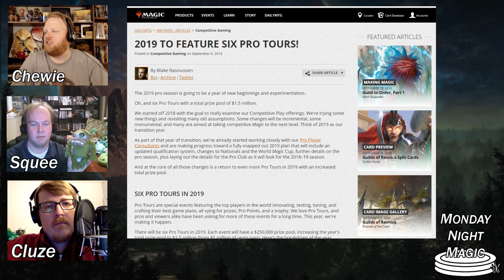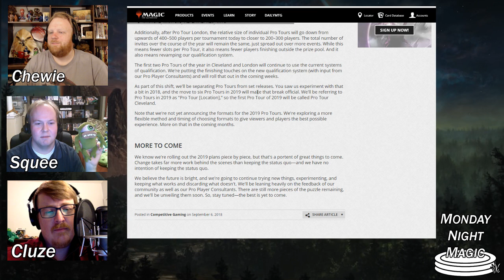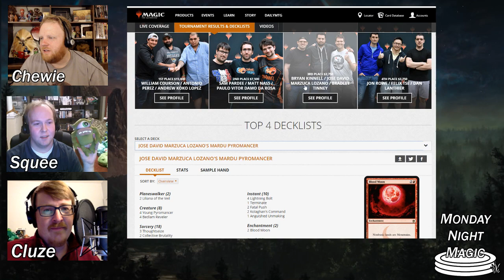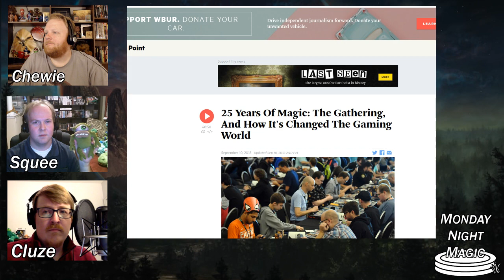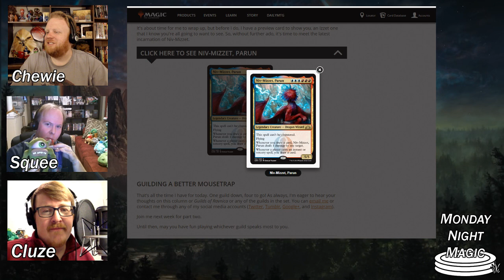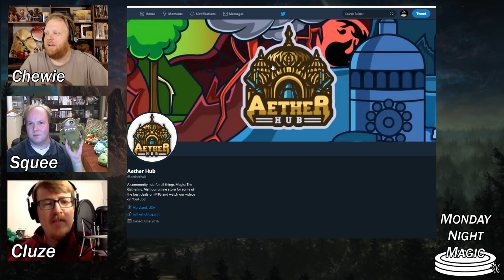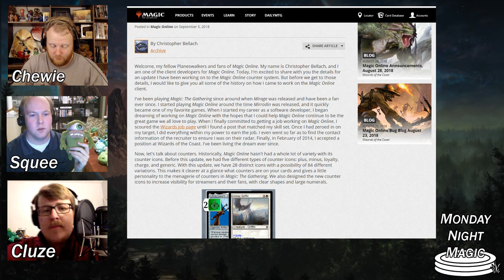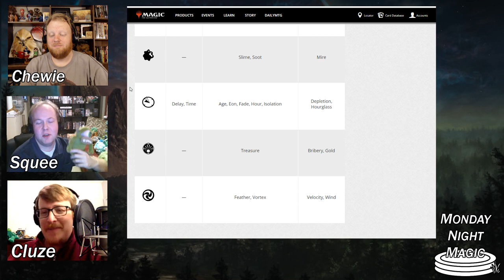Monday Night Magic #623 - Totally Found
This week we’ve got to cover the Pro Tour announcements that happened two days after last week’s recording! Then there’s a massive Team Unified Modern tournament to talk about, GP Robocop. I mean…Detroit. Of course the real topic du jour is Guilds of Ravnica, since preview season started today! We’ve got a long-lost friend now found, a new Niv-Mizzet, and absolutely insane removal. And lots of reflexive triggers. Then today there was a radio show about Magic on NPR, so that’s pretty neat. And finally, Squee tells us all about the new counters on MTGO while Chewie reads off Every. Single. Type. There. Is.

If you'd like all the links and stuff, then check out the original post

Your MNM Hosts
Chewie Slate from Mana Pool Productions, @TheManaPool
Bill Bloodworth (Squee) from Enchant World, @SqueeGoblnNabob
Aaron Lacluyze (Cluze, Dr. Science) from Random Discard, @lacluyze